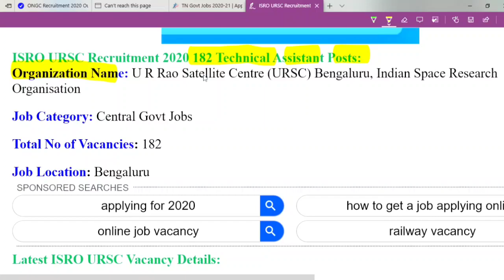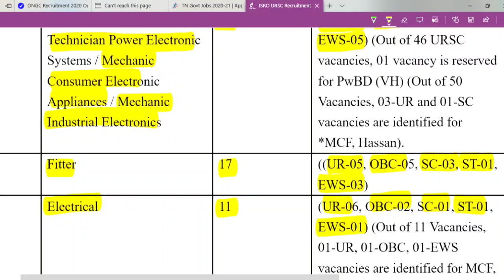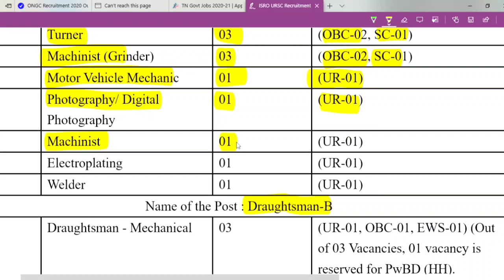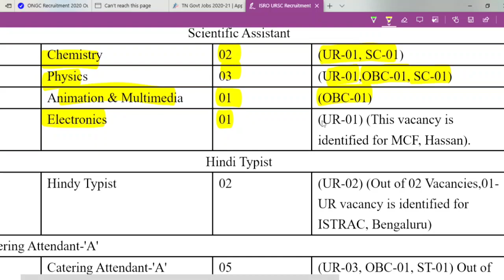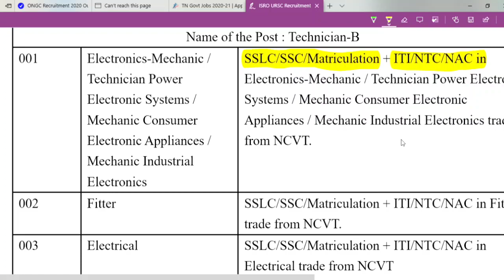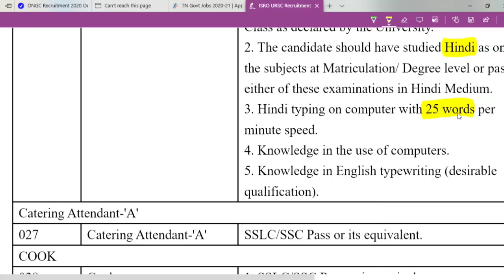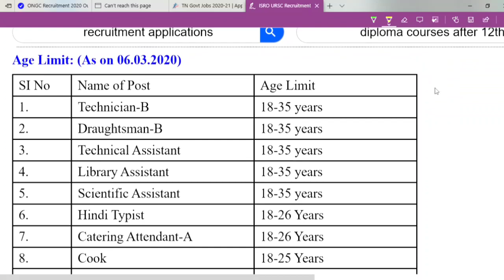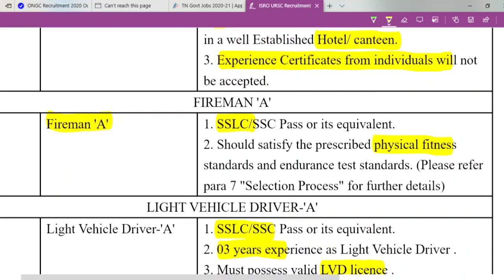ISRO# Technician, Technical Assistant and more vacancy 2020|Details in Tamil.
ISRO Jobs in Tamil#

This job vacancy in ISRO. degree , diploma, SSLC candidates can apply this vacancy.you get job details and the education details also
And driver vacancy also here.

if you want more details about this vacancy just put comment.have a good day.